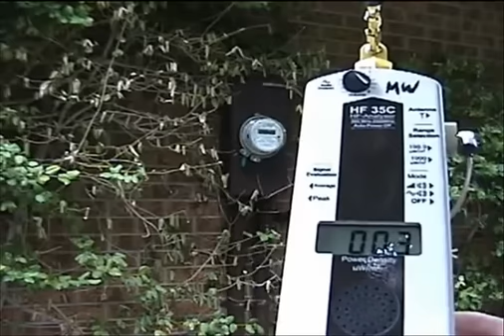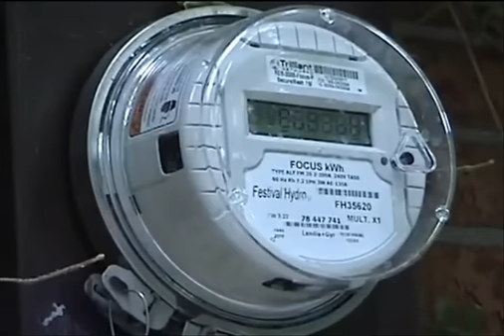Noch mehr Strahlung - Das Smart Meter kommt!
Wehrt Euch dagegen!

Das Video demonstriert den verheerenden Effekt, den ein Smart Meter durch permanente Mikrowellen-Strahlung auf einen Efeu-Busch hat. Permanente Emissionen dieser Geräte zerstören nicht nur die Natur, sondern beeinträchtigen auch die Gesundheit der Anwohner. Unsere Strahlenbelastung durch WLan, WiFi und Mobilfunk ist schon schlimm genug, drum wehret den Anfängen! Laßt Euch keine Smart Meter aufzwingen!!!

Film von Martin Weatherall aus Kanada, mit seiner Genehmigung veröffentlicht und mit deutschem Kommentar versehen, der eine getreue Übersetzung seines Begleittextes ist.